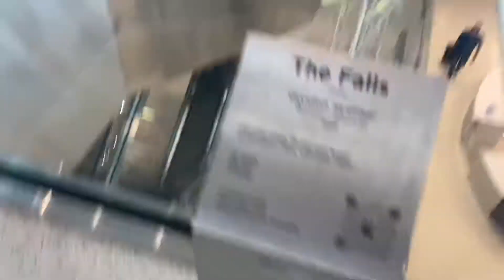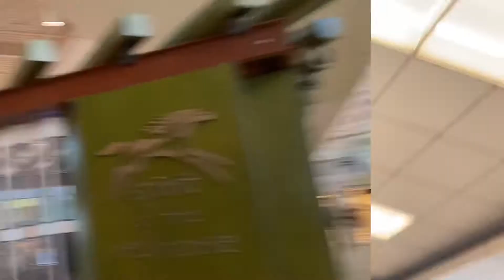going to Pennsylvania!!!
going to altoona Pennsylvania where my nephews graduating!! and find cool things to do here !!